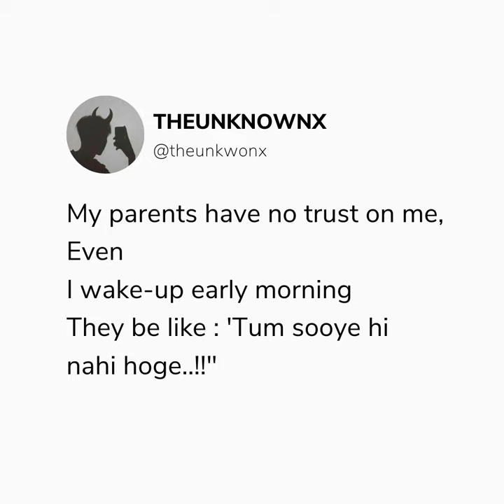Ye aalag hi dukh hai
Itna🌚 chubne🌵 laga hu sabko👥 chura🗡️ to nahi hu jaani👩💟 jitna batate👄🗣️ ho mere🦍 bare me🤡 utna bura👹 to nahi hu😟🥀

Zindgi 🥳mai😖 chalna🚶🏻‍♂️ hai to varna🤬 achi👍🏻 tarah 😑 chal🚶🏻‍♂️ nahi✖️ to esa sabak 👊🏼sikhaunga👨🏻‍🏫 ki duniya 🌎ko muh🙈 dikhane 👀layak😞 nahi rahogay😫 ye mera👈🏻 area🗺️ hai 💪🏻or area🗺️ mai koi❌ enterest🚷 nahi kar😘 sakta okay👍🏻 kyuki😖 zindagi🥳 sirf chaar4️⃣ din ki😞 zindagi🥳 hai varna😡 esa do2️⃣ din mai khel🤹 🤾‍♂️dikhaunga 👀 ki chaar4️⃣ din se🥺 pehle😎 hi apna👉🏻 area 🗺️saaf kardunga okay 👍🏻